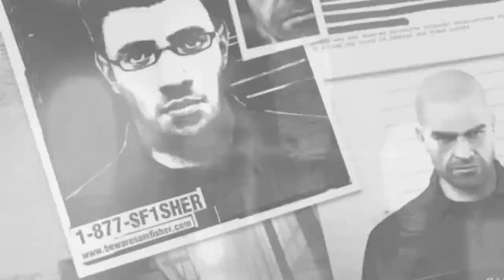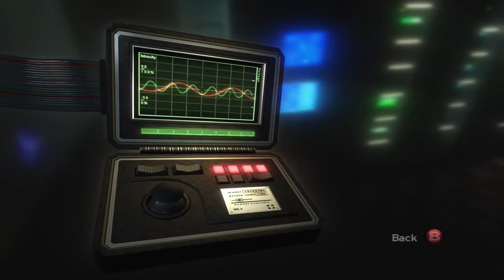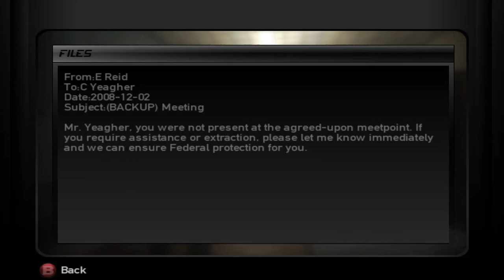Splinter Cell: Double Agent (Ver. 2) [Mission 3 | JBA Headquarters]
Time to meet the crew.